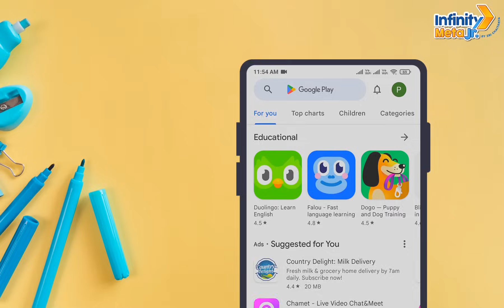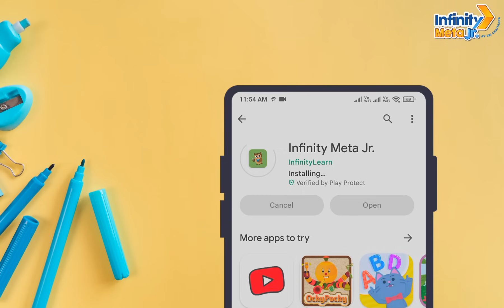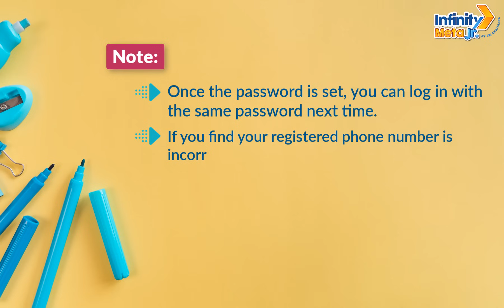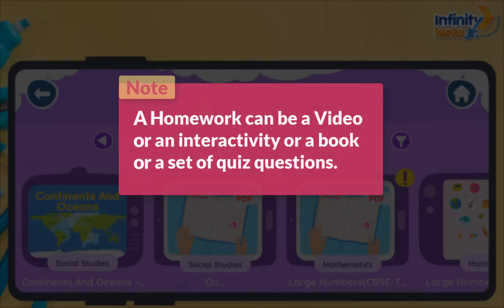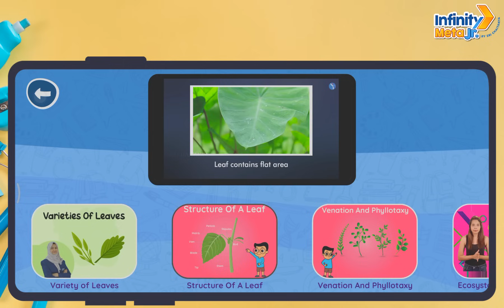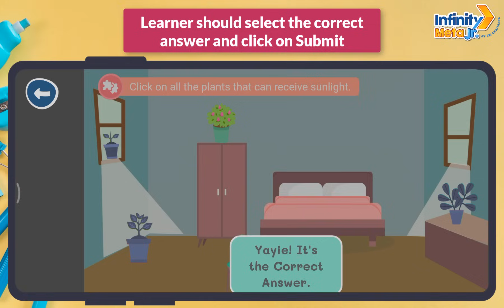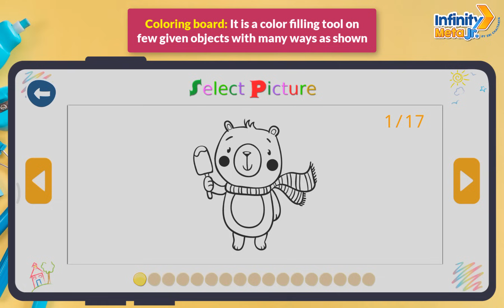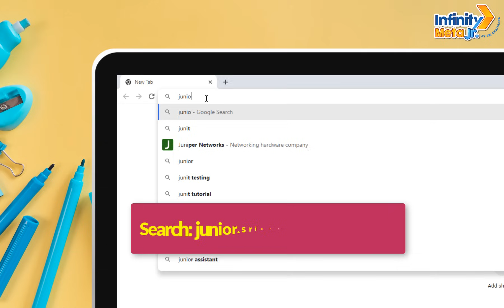Infinity Meta Junior Application Walkthrough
Note: This video covers all features released in the First Version

This ground-breaking application (which is tailor-made for KG-5 grade students in our prestigious chain of schools), is set to revolutionize the way our young learners engage with knowledge.

At Sri Chaitanya, we have always been at the forefront of educational innovation, and Infinity Meta Junior is our latest masterpiece. This state-of-the-art application is designed to elevate student learning, ignite creativity, and foster dynamic engagement within an immersive virtual environment.

Discover the Remarkable Features of ‘Infinity Meta Junior’ where Learning Meets Fun and Exploration!!

• Experience the joy of learning with an extensive collection of interactive lessons and activities covering essential subjects such as English, Mathematics, Science, Social Studies, EVS, Computer Science, and more.

• Unleash your unique learning style by exploring a range of engaging methods, from immersive videos to stimulating interactive activities that cater to all types of learners.

Let’s Learn, Create

• Ignite your imagination with an array of captivating rhymes, stories, reading tools, and phonics exercises that enhance reading, speaking, and listening skills.

• Immerse yourself in an enchanting world of literature and language, where your favourite rhymes and stories come to life, while nurturing essential soft skills along the way.

• Unleash your artistic flair through a diverse set of activities like drawing, colouring, and other creative pursuits, supported by intuitive tools that encourage self-expression.

Introducing Diary to Seamlessly Manage Homework Tasks

• Streamline your homework routine now by conveniently completing daily assignments within the app itself, featuring engaging videos, interactive activities, and documents.